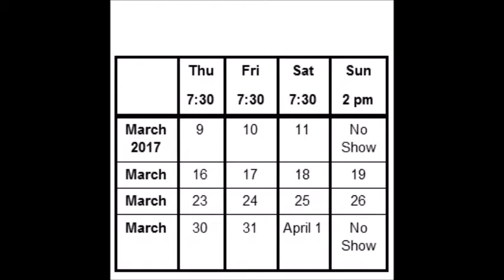Donnie Show webcast with Golda turning into Wendy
Wendy Westerwelle stars and Israel's Prime Minister Golda Meir in Golda's Balcony here at triangle productions! March 9 - April 1, 2017. This one-woman show is written by Tony Award winning playwright William Gibson (The Miracle Worker).